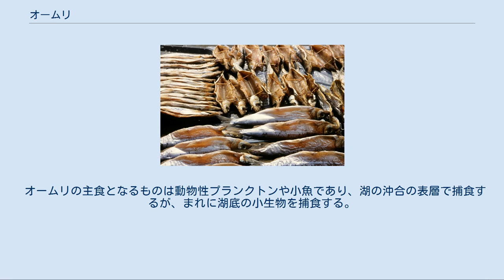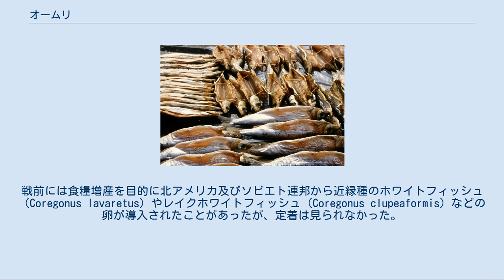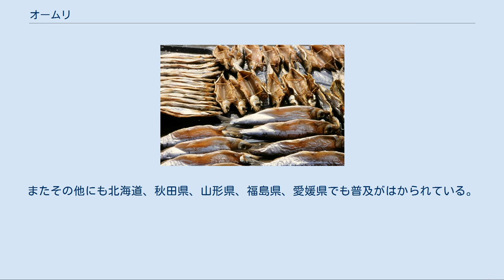オームリ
オームリ（露: О́муль）は、ロシア連邦、シベリアのバイカル湖において、比較的多量に生息しているサケ科コレゴヌス属の白身の魚である。
 美味、珍味として珍重され、バイカル湖において最も重要な水産種のひとつである。
 バイカル湖に広く分布する。
産卵期にはバイカル湖に流れ込む河川を遡上し産卵して湖に戻ってくる。
 オームリの主食となるものは動物性プランクトンや小魚であり、湖の沖合の表層で捕食するが、まれに湖底の小生物を捕食する。
 成魚の標準的な大きさは36cmから38cm、重さ600gから800gで、これまでに最大のものは56cm、2.5kgのものが確認されている。
 北部に行くにつれて個体が小さくなる傾向がある。
 比較的長命の魚種で、性成熟するまでに5年から15年ほどかかると考えられる。
10月中旬頃、オームリは産卵のためにバイカル湖に流れ込む川を遡上する。
それらの河の上流で8000個から3万個の卵を生み、再びバイカル湖に戻ってくる。
 本種の起源については、北極海からエニセイ川とアンガラ川を遡上してバイカル湖に達したとする説と、かつて海であったころ、付近にいた魚がバイカル湖に閉じ込められ、淡水化したとする説がある。
本種は氷期から氷期末期にかけて発生したと仮定されている。
バイカル湖において大きな進化を経て、遡上する川や生息水域により特有の亜種と呼べるまでの変遷を遂げたものもある。
これらの種の生殖隔離について議論が行われている。
 高い需要と比較的多量な生息数のため、バイカル湖周辺の人々にとり、オームリは重要な食糧資源の一つである。
ロシア全土にわたり美味、珍味として知られており、輸出用として経済的にも重要である。
 1940年には年間漁獲高6万トンから8万トンに達しピークを迎えたが、乱獲による減少のために1969年に漁獲停止となり、その後1974年に厳しい漁獲制限規制を伴い再開された後は幾分生息数が戻っている。
 オームリの燻製はバイカル湖周辺で広く売られていて、シベリア鉄道で旅をする多くの旅行者にとっては大きな楽しみの一つである。
現地では塩漬けにされたものが好まれる傾向にある。
 シベリアでは一般的なストロガニナと呼ばれるサラダは、生のまま凍らせて細く切ったオームリに胡椒、塩とタマネギをそえたものである。
 環境汚染と乱獲による減少のために2017年末に再び漁獲停止になるという。
 オームリの燻製 一般にホワイトフィッシュと呼ばれる、オームリを含むコレゴヌス属の魚類は日本には分布していない。
戦前には食糧増産を目的に北アメリカ及びソビエト連邦から近縁種のホワイトフィッシュ（Coregonus lavaretus）やレイクホワイトフィッシュ（Coregonus clupeaformis）などの卵が導入されたことがあったが、定着は見られなかった。
その後1969年から1983年にオームリを含むコレゴヌス属の5種の導入が主に寒冷地（青森県の十二湖など）で試みられたが、オームリの量産には至らなかった。
 いくつかの地方ではその他のコレゴヌス属の養殖に成功して、現地の湖沼に放った。
そのうち長野県では、ペレッド（Coregonus peled）やマレーナ（Coregonus lavaretus maraena ）という種にシナノユキマスという流通名をつけ、特産としている。
またその他にも北海道、秋田県、山形県、福島県、愛媛県でも普及がはかられている。